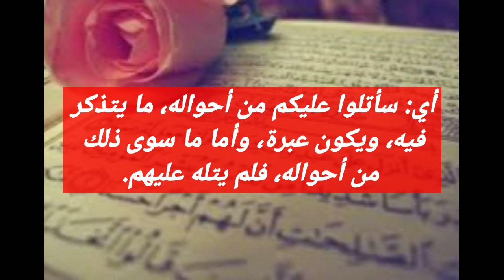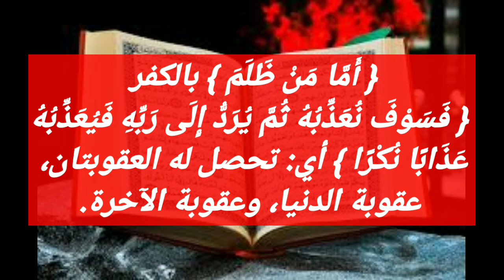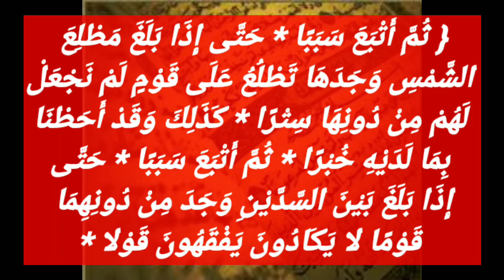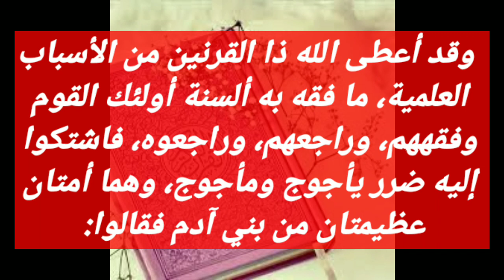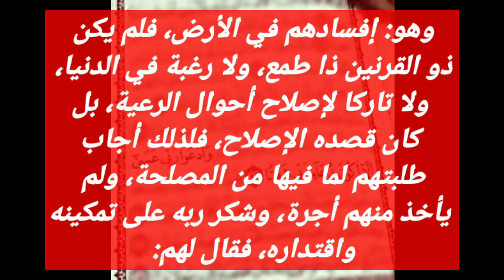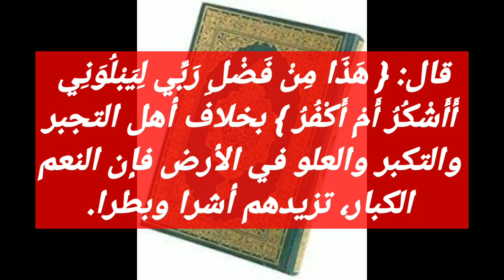ما لا تعرفه عن ذى القرنين ويأجوج ومأجوج